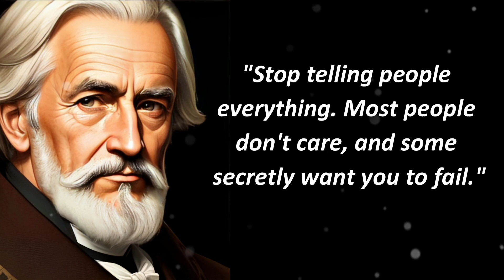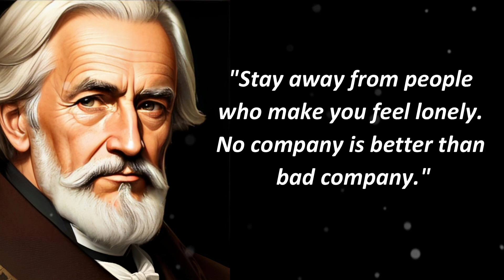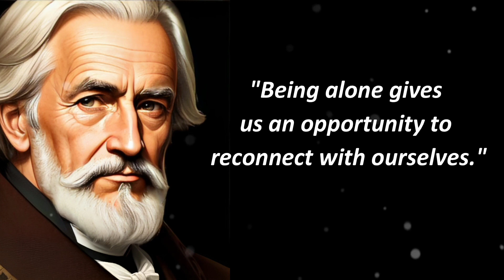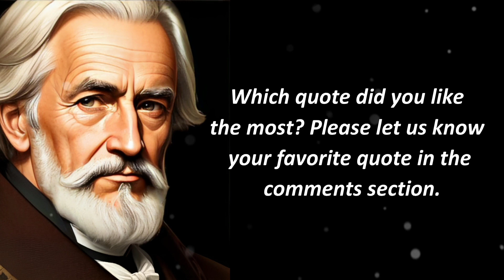Powerful German Proverbs and Sayings | Inspirational Quotes | Quotes About Life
Powerful quotes and timeless proverbs about life, brimming with inspiration and insight. Join us on a journey of self-discovery and motivation as we explore these profound words that resonate with the essence of existence. Whether seeking guidance, motivation, or simply a moment of reflection, these wise nuggets of wisdom are here to uplift your spirits and illuminate the path to a more fulfilling life. Tune in and let these inspirational quotes about life be your guiding light through the ups and downs of this beautiful journey we call life.

I put a lot of effort into getting this video published, and I hope it's worth your attention.